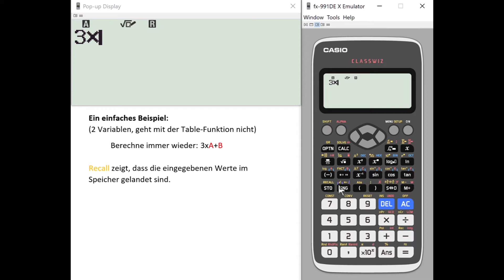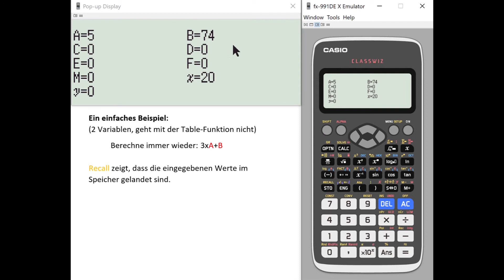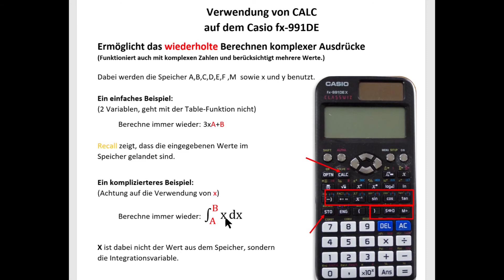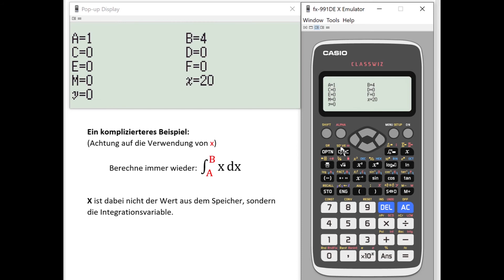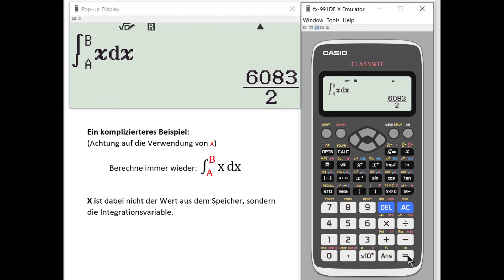Mit CALC viel Zeit sparen bei Wiederholungen / Integration auf dem Casio fx-991 / Mathematik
Sparen Sie viel Zeit mit CALC und lernen Sie nebenbei das numerische Integrieren auf dem Casio fx-991